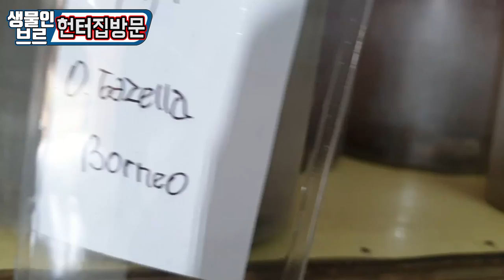외국에서 "희귀곤충" 만나봤습니다. [정브르] / Megaball , millipede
정말 여러분들도 이런 경험과 영상을 볼수 없으실꺼에요!
저도 이번 계기로 정말 많은 생물들을 접하고, 느끼게 된 여행이었는데요~~! 인도네시아 아르고프로 헌터분들은 인도네시아 전국 곳곳을 다니며, 희귀곤충들과 생물들을 만나는데  항상 재미있다고 합니다.

수백종의 생물들을 관리하고 유통을 하면서 , 많은 노하우가 있엇겠지만 , 메가볼 까지 있을줄은 상상도 못했습니다..

"메가볼"은 우리나라 공벌레 ,쥐며느리와 같은 과 이지만 크기가 압도적으로 많이 크기 때문에, 그리고 발색도 화려하기 때문에 굉장히 키우고 싶었고, 실제로 보고 싶었는데.. 이렇게 보게되니 정말 감동이었어요!

별것 아닌것 같지만 여러분들도 재미있게 봐주셨으면 좋겠습니다^^